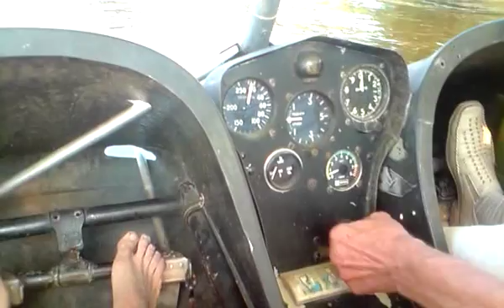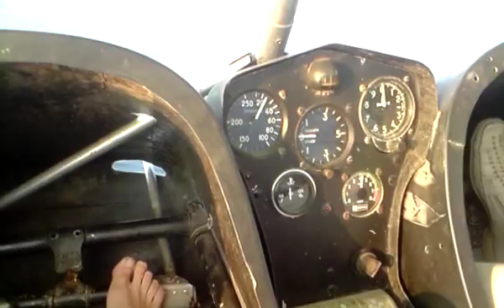Мій політ над дніпром в районі Бочки...!!!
Емоції просто переповнюють, раджу всим не пожаліти грошей і відчути всю насолоду польоту ...